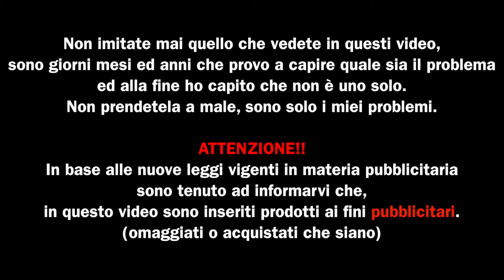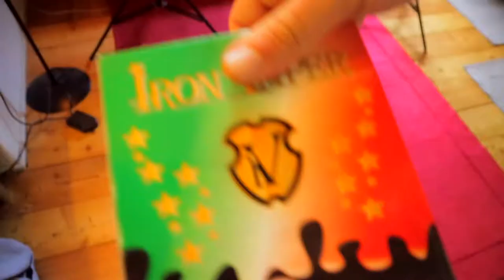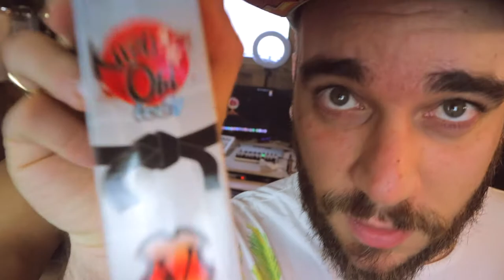kuro oby - bomberONE - tribal by iron vaper W kenny ray